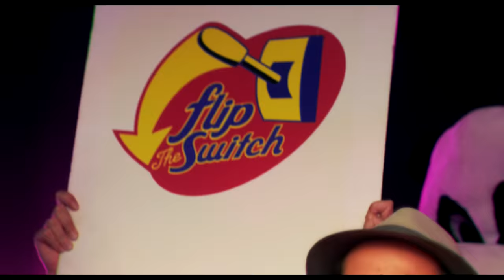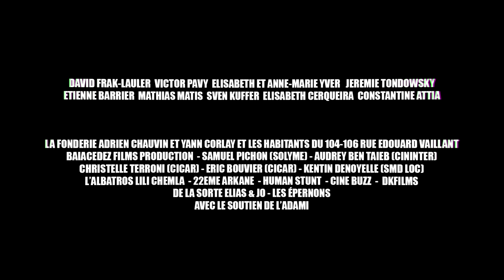LE PRINCE MIIAOU - FLIP THE SWITCH (official Video)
NOUVEL ALBUM VICTOIRE MAINTENANT DISPONIBLE
THE NEW ALBUM VICTOIRE IS NOW AVAILABLE

FLIP THE SWITCH nouveau single disponible.

Réalisé par DEEZOOIT

IMMENSE MERCI à :

ET TOUS LES FIGURANTS!!!